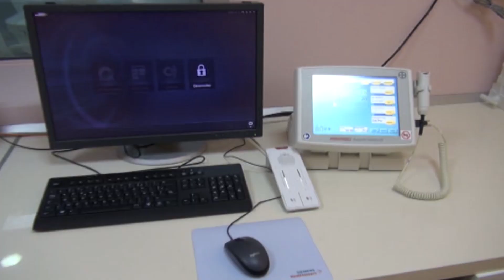وزير الصحة: مستشفى مصطفى باشا أصبح اليوم مزودا بآخر التكنولوجيات وستعمم عبر كامل التراب الوطني